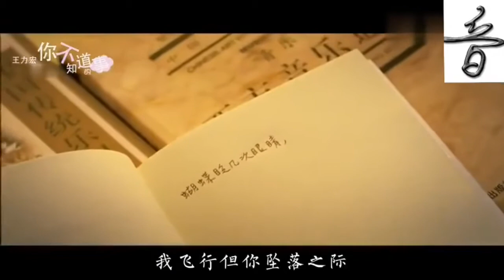单依纯 Shan Yi Chun｜翻唱王力宏的《你不知道的事》｜再配上刘亦菲，王力宏的《恋爱通告》的MV，让人深深掉入爱情的漩涡里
《你不知道的事》是王力宏为电影《恋爱通告》创作的主题曲。这首情歌是王力宏在电影中向女主角刘亦菲“求爱”之歌。刘亦菲原本写了情诗给学校中爱慕的学长，结果学长不领情，王力宏在剧中把这首情诗改编成情歌，写成《你不知道的事》唱给刘亦菲，让刘亦菲发现原来王力宏深爱着她，借着情歌求爱成功。

《你不知道的事》无论是旋律还是配合着电影婉婉道来的歌词，都让人印象深刻。这首歌充满浓浓的古典味儿，词曲深刻真挚，每颗音符都重击内心；唯美而深情的旋律，简单的几句歌词，就让人深深掉入爱情的漩涡里，猜疑、无奈、不安、彷徨，因为爱，在背影守候，无怨无悔，为了爱，做了许多《你不知道的事》。